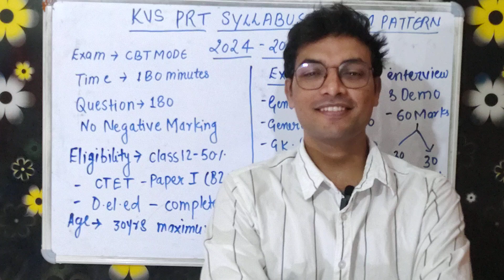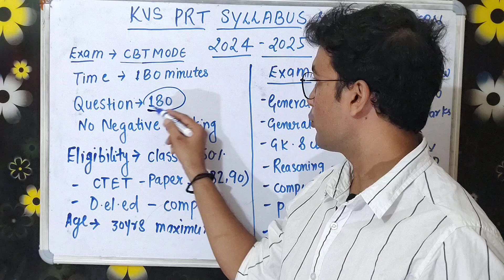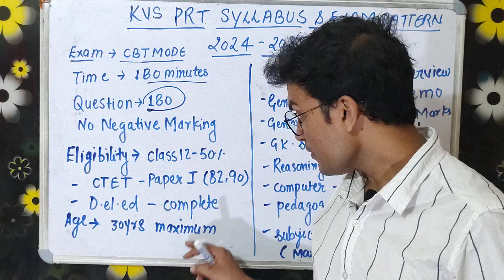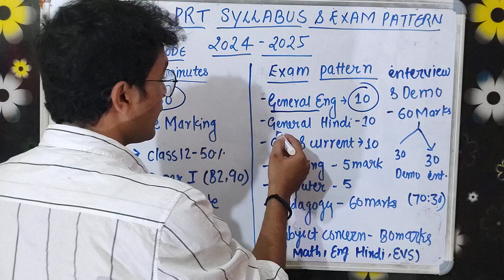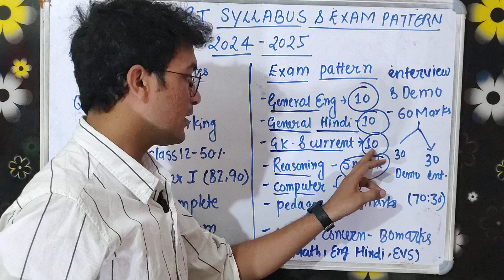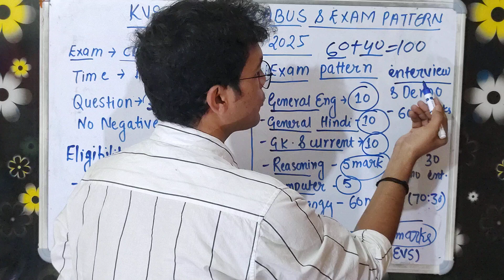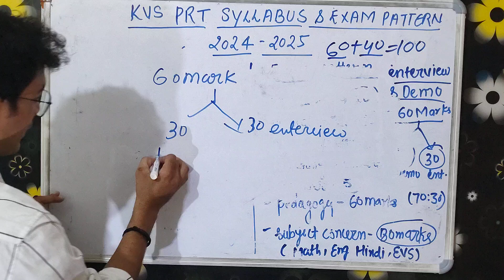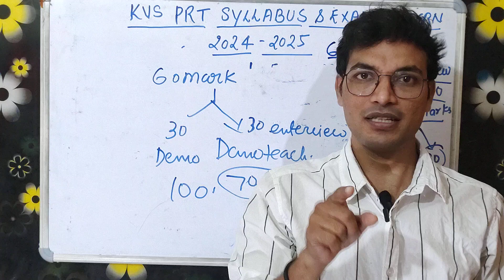KVS PRT 2024 -25 ! ALL ABOUT KVS PRT ! SYLLABUS!! ELIGIBLITY! EXAM PATTERN!! AGE IN DETAIL BYSHISHIR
KVS PRT 2024 -25

KVS SYLLABUS
EXAM PATTERN